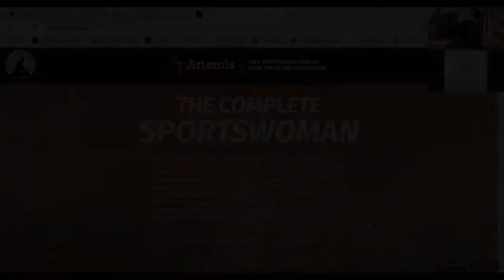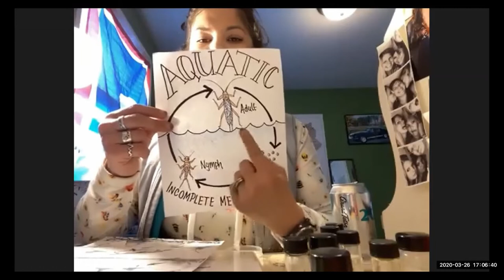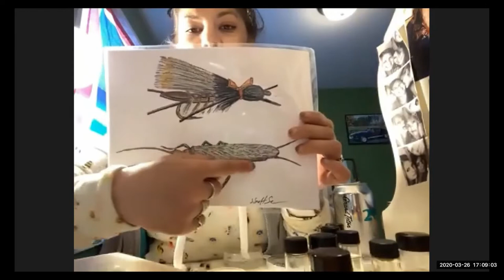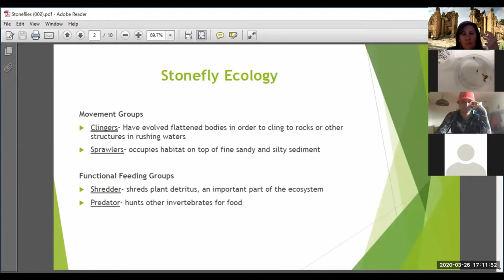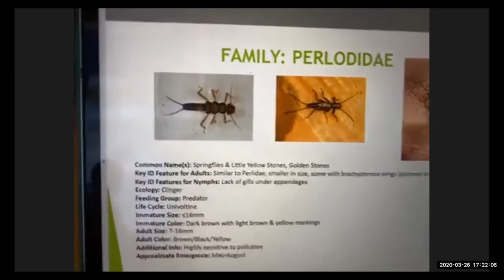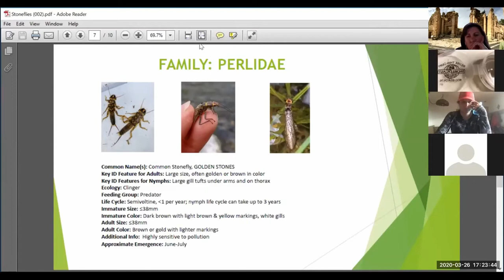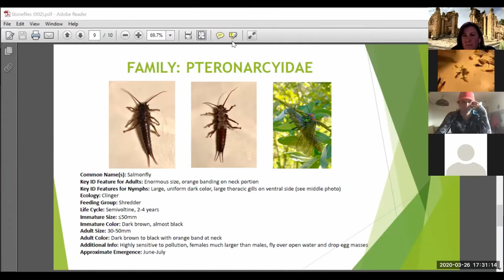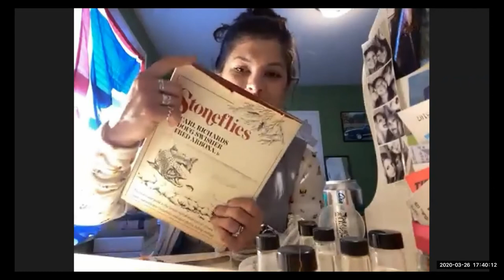Stoneflies - Bugs with Mags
Angler and entomologist Maggie Huemann tells us all about stoneflies and what we can use to imitate them on the fly line.